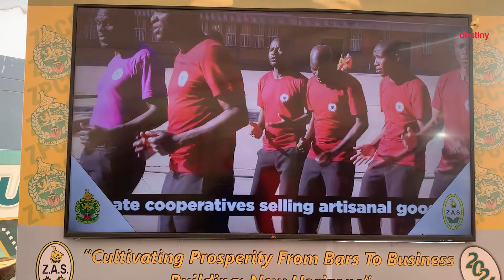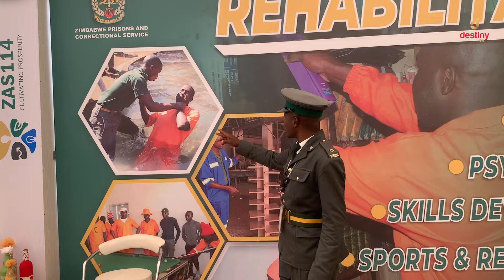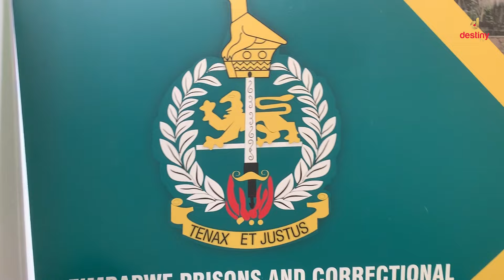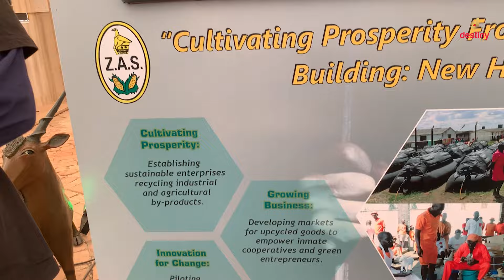KuJeri hakuzi kwekungorwadzisa vasungwa bedzi